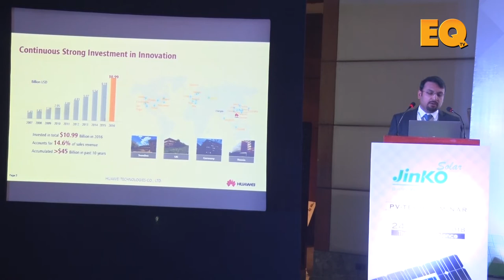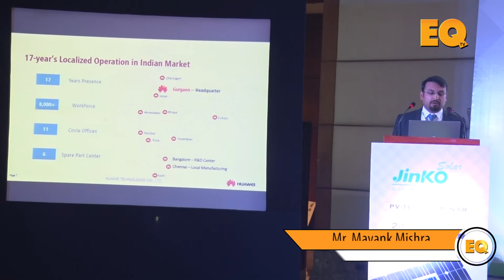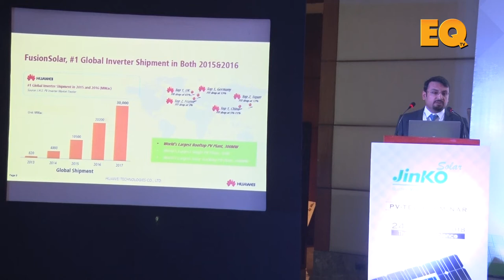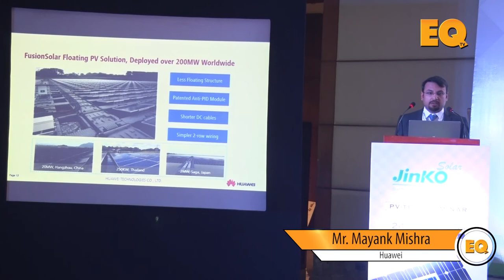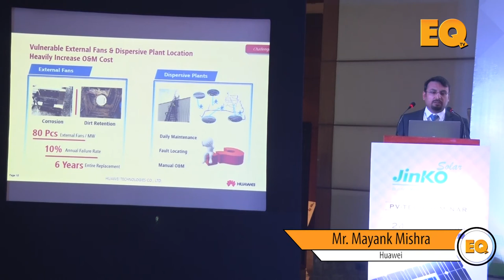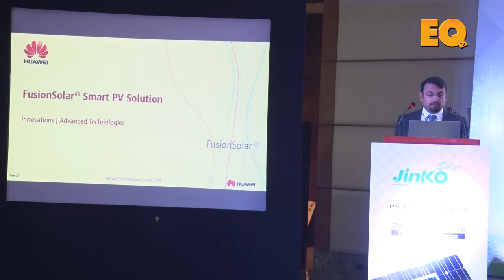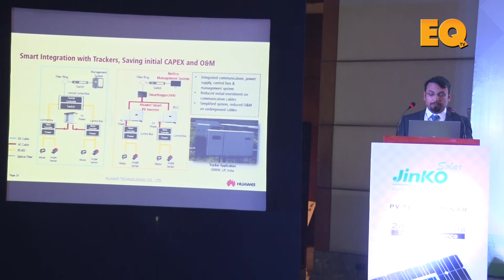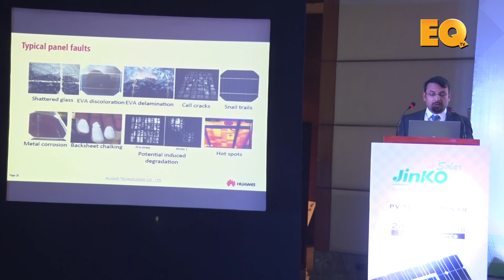Mayank Mishra from Huawei at Jinko PV Tech Seminar, Leela Ambience Gurgaon